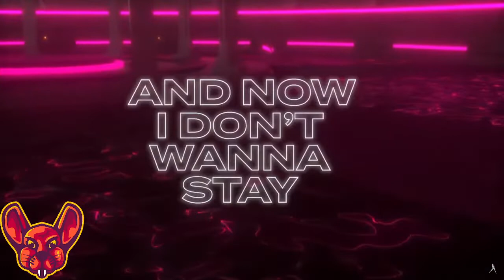Ask Me Anything! - Cybersecurity Questions And Answers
[DESC]

thexssrat